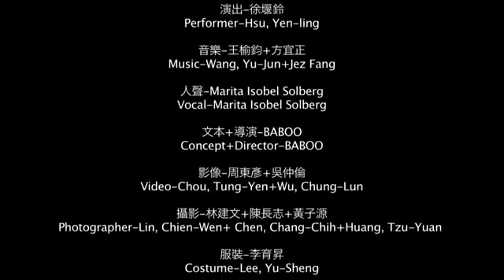BlackNoise-demo.wmv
Black Noise-Marita can't come because of Iceland volcano
〔黑噪音─瑪麗塔不能來 因為冰島火山〕

A Video and Sound Project

聶永真ｘ1o位創作好朋友│2010誠品設計節│物生物報紙展 Old News, Good News!
〔6/2-13誠品敦南B2藝文空間〕June 2rd-13th @ Eslite Bookstore Dunnan Branch

火山灰雲。旅行乘客的噩夢。被迫關閉的英國領空。
機場裡有限的航班。延誤和取消。

風向變化。冰蓋火山灰雲。一場即將的告別或擁抱。
運輸警告。可能會有限制在不同地區。直到。
機場紛紛倒閉在開始的一周。我們的愛。重大破壞。

Volcanic ash cloud. Passengers traveling nightmare. Forced to shut down the British airspace.
The airport, with limited flights. Delays and cancellations.

Wind direction changes. Ice volcanic ash cloud. Or about to embrace a farewell.
Transport warning. Different regions may be limited. Up.
Airports have been closed down at the beginning of the week. Our love. Major damage.

Yahoo奇摩競標在這裡，拜託大家惹！
(包含作品光碟DVD、手做外包裝紙套、創作文本海報)

演出-徐堰鈴/Performer-Hsu, Yen-ling
音樂-王榆鈞+方宜正/Music-Wang, Yu-Jun+Jez Fang
人聲-Marita Isobel Solberg/Vocal-Marita Isobel Solberg
文本+導演-BABOO/ Concept+Director-BABOO
影像-周東彥+吳仲倫/Video-Chou, Tung-Yen+Wu, Chung-Lun
攝影-林建文+陳長志+黃子源/Photographer-Lin, Chien-Wen+ Chen, Chang-Chih+Huang, Tzu-Yuan
服裝-李育昇/Costume-Lee, Yu-Sheng
動作-周書毅/Movement-Chou, Shu-Yi
梳化-謝夢遷/Stylist-Hsieh, Meng-Chian
協力-許哲彬+陳品辰/Associate-Tora Hsu+Chen, Pin-Chen
影像製作-狠主流製作公司/Video Production-Very Mainstream Production
設計節策劃-聶永真/Curator-Aaron Nieh